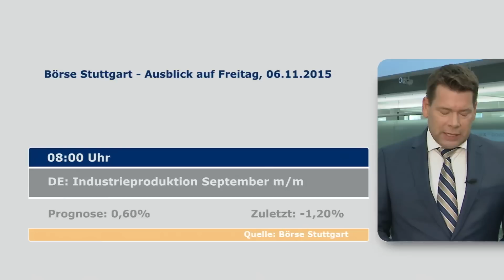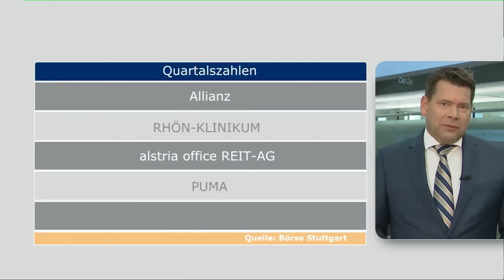DAX Richtung 11.000 – US Arbeitsmarktbericht voraus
Kommt die Zinsanpassung der Amerikaner doch noch in diesem Jahr? Diesen Eindruck hatten etliche Anleger nach der Rede von Fed Chefin Janet Yellen. Am Freitag gibt es nicht nur weitere Reden der Notenbanker sondern auch heiß diskutierte Konjunkturdaten. Der Börsen-Ausblick auf Freitag von Andreas Groß